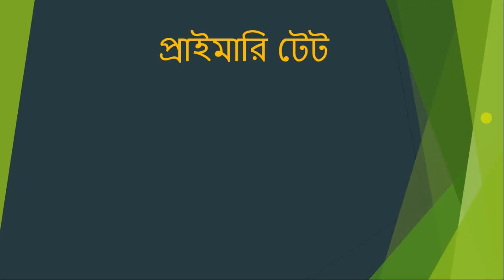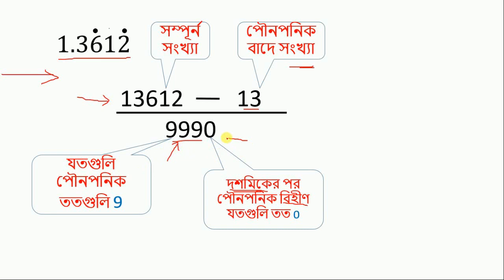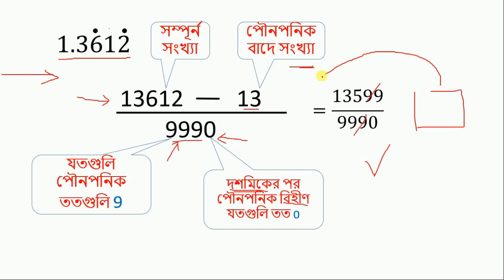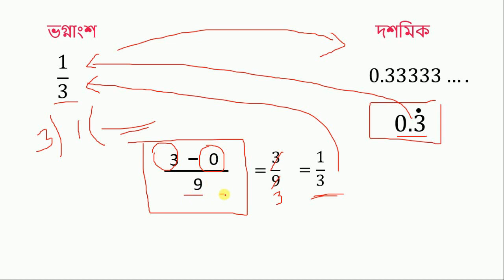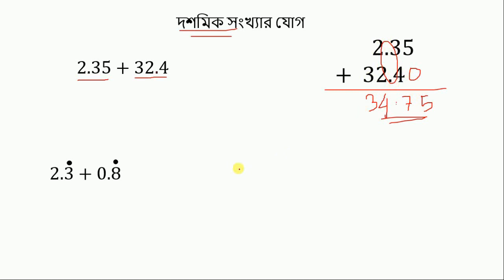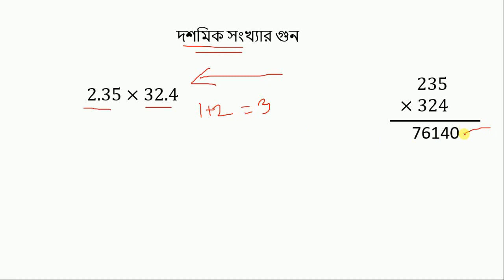দশমিক ও আবৃত দশমিক || Recurring Decimal || WB TET || All Competitive Exam || By Math Class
আবৃত দশমিক থেকে ভগ্নাংশ নিমেষে নির্নয়
আবৃত দশমিক এর যোগ
দশমিক সংখ্যার যোগ ও গুনের কিছু টিপস

আগের ভিডিও